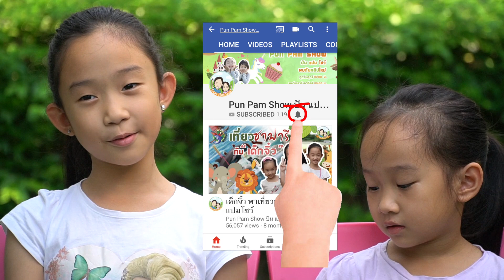โชว์เล่นกลับหัว เมโลเดียนเพลงแมงมุมลาย | ปันแปมโชว์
ปันปัน แปมแปม มาสอนเพื่อนเล่นเมโลเดียน
เพลง "แมงมุมลาย"
แมงมุมลายตัวนั้น

ฉันเห็นมันซมซานเหลือทน

วันหนึ่งมันเปียกฝน ไหลลงจากบนหลังคา

พระอาทิตย์ส่องแสง น้ำแห้งเหือดไปลับตา

มันรีบไต่ขึ้นฟ้า หันหลังมาทำตาลุกวาว